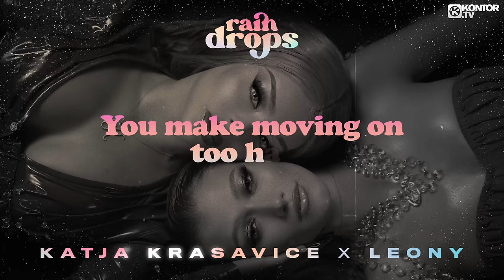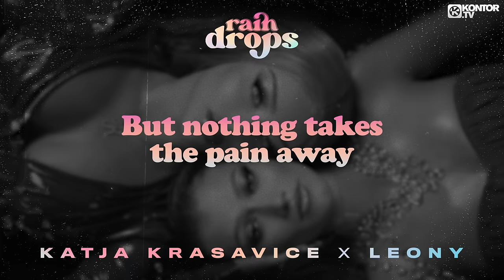Katja Krasavice x Leony - Raindrops (intl. Version) (Official Lyric Video 4K)